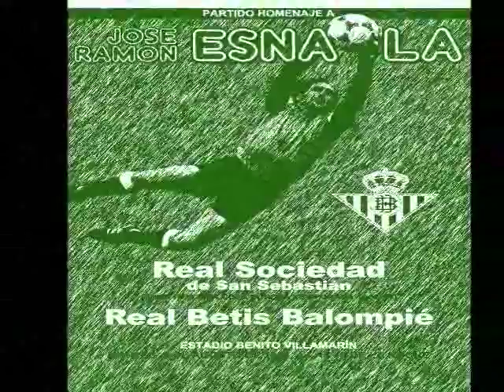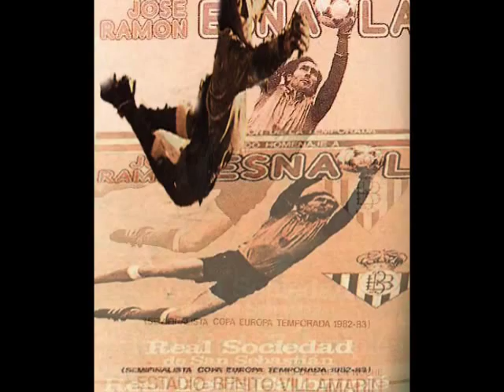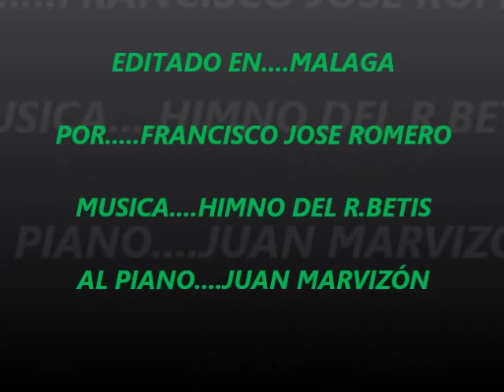JOSÉ RAMON ESNAOLA LABURU. SE RETIRA...GRACIAS POR TODO " GORRITI "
JOSÉ RAMON ESNAOLA LABURU.SE RETIRA Y DEJARA DE SER EL ENTRENADOR DE PORTEROS DEL R.BETIS DESPUÉS DE 40 AÑOS AL SERVICIO DE LA ENTIDAD VERDEIBLANCA